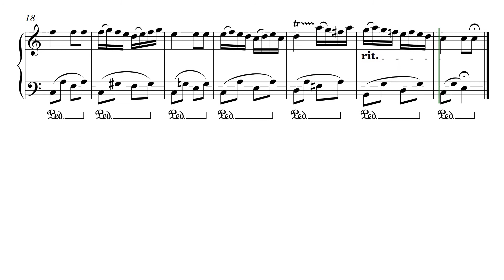Kohútik jarabý - noty pre piano - Brass Music Academy 2022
Zahrajte si jednoduché ľudové piesne
Hudobný doprovod s notami.

Brass Music Academy - Efektívna výučba hry na dychové nástroje

Ak Vás video zaujalo napíšte do komentu spätnú väzbu. Prípadne čo by ste chceli v tejto podobe a zaradíme to do výroby. Zahrajte si jednoduché ľudové piesne
Zošit s notami zakúpite na :
Poštovné GRÁTIS

Ak Vás video zaujalo napíšte do komentu spätnú väzbu. Prípadne čo by ste chceli v tejto podobe a zaradíme to do výroby.